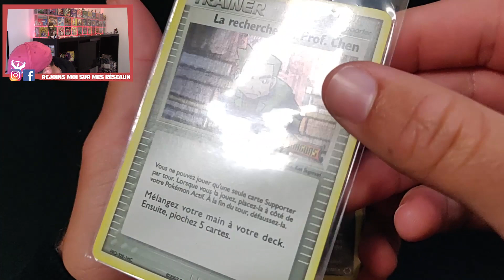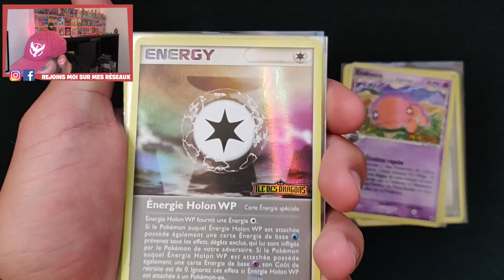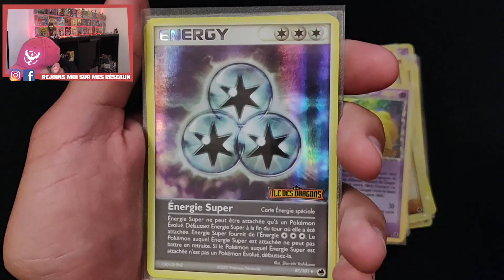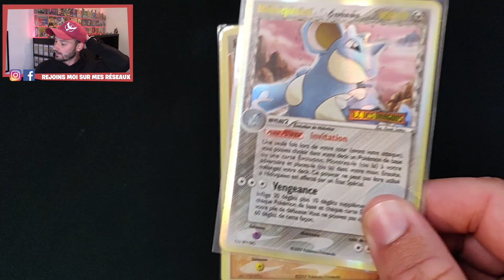Réception full reverses Ile Des Dragons !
Yo ! On s'attaque cette fois ci dans cette deuxième réception à la série Ile des Dragons !

Code réduction de 10% avec le code "PokeMat10"